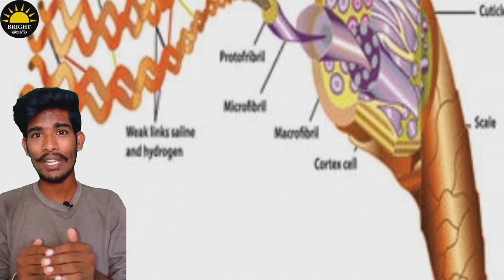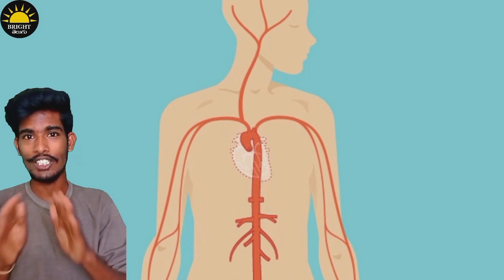టాప్ 10 ఇంటరెస్టింగ్ facts | Top 10 Interesting Facts in Telugu | Bright Telugu